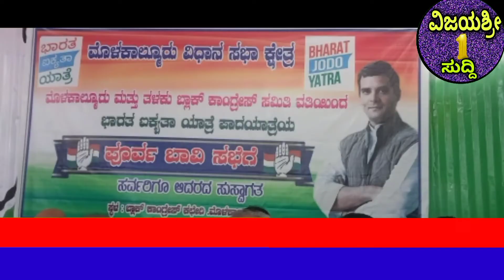ಕಾಂಗ್ರೆಸ್ ಪಕ್ಷದ ಕಚೇರಿ ಆವರಣದಲ್ಲಿ ಭಾರತ್ ಜೋಡೊ ಪೂರ್ವಭಾವಿ ಸಭೆ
ಮಯೂರ್ ಜೈಯಕುಮಾರ ಎಐಸಿಸಿ ಕಾರ್ಯದರ್ಶಿ ಮತ್ತು ರಾಜ್ಯ ಉಸ್ತುವಾರಿ ಭಾರತ ಜೋಡೋ ಪೂರ್ವಭಾವಿ ಸಭೆಯ ಕಾರ್ಯಕ್ರಮವನ್ನು ಉದ್ಘಾಟಿಸಿ ಮಾತನಾಡಿದರು